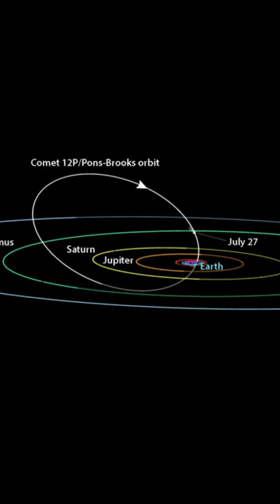The Devil Comet is headed our way: Comet Pons-Brooks is No Danger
Comet 12P Pons-Brooks has garnered attention with claims of being larger than Mount Everest. However, a closer look reveals a less alarming reality. The comet follows a 71.2-year orbit around the Sun. Modern astronomers estimate its nucleus to be around 10.5 miles in diameter, surpassing Everest's height.

The method used for estimation may lead to overestimation, blurring the boundary between the nucleus and the coma of gas, ice, and dust surrounding the comet. The comet's trajectory brings it relatively close to the Sun at perihelion, about 0.8 astronomical units, which is closer than Earth's average distance of 1 Astronomical Unit from the Sun but still farther than Venus at 0.7 astronomical units.

As Pons-Brooks traverses the inner solar system, it doesn't actually cross Earth's orbit, alleviating concerns about a direct impact.